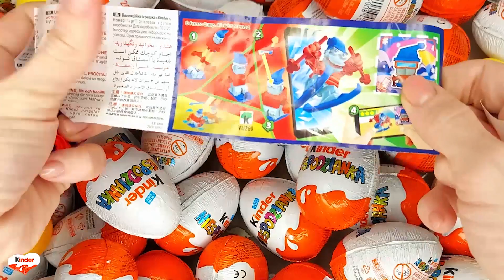NEW!!! 200 Yummy Kinder Joy Surprise Egg Toys Opening A Lot Of Kinder Joy Chocolate ASMR #567